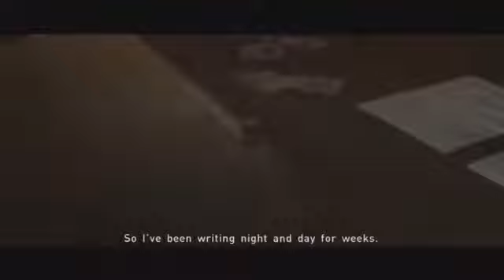BEYOND Two Souls LIFE ENDING Choose Zoey HD All Characters Died